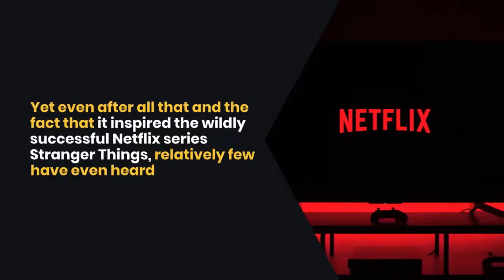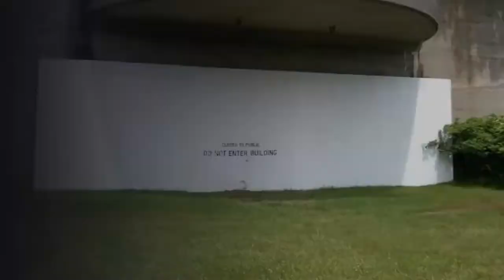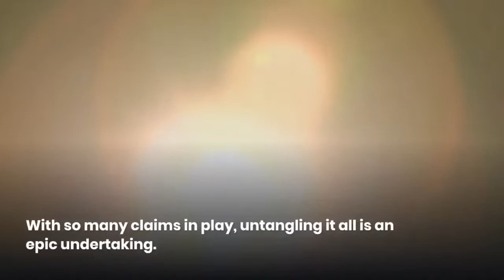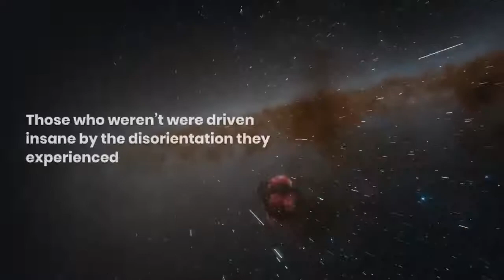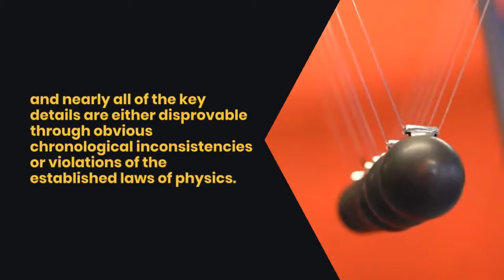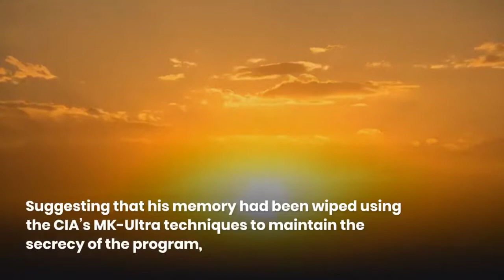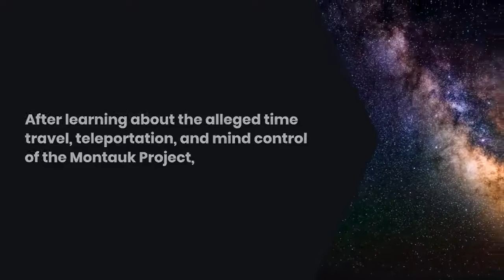Montauk Project | 👽ATA BOY - alien channel 2.0